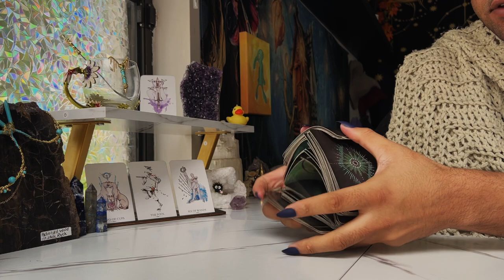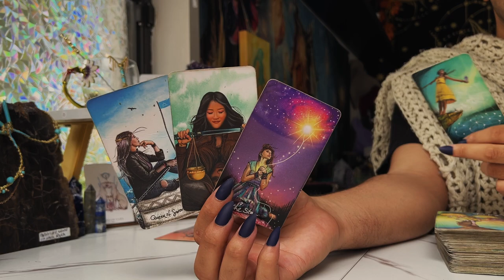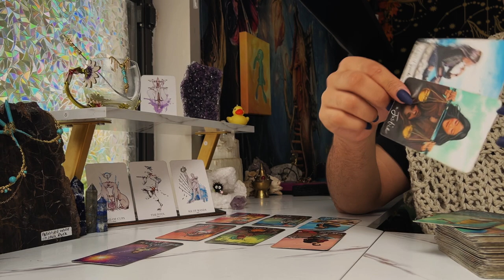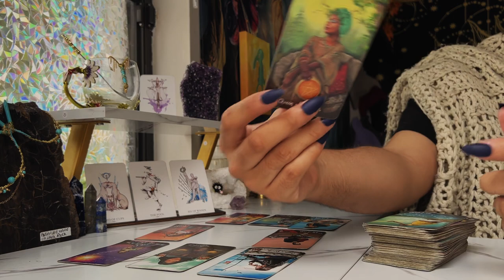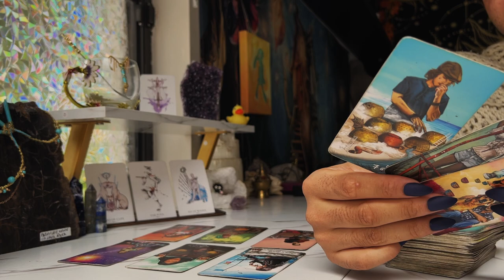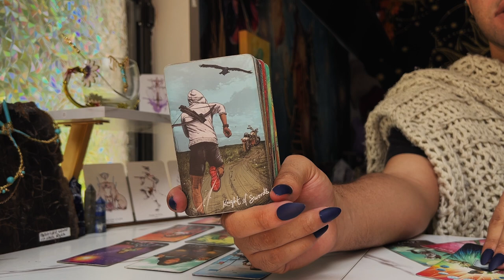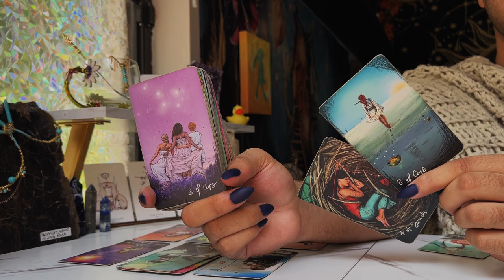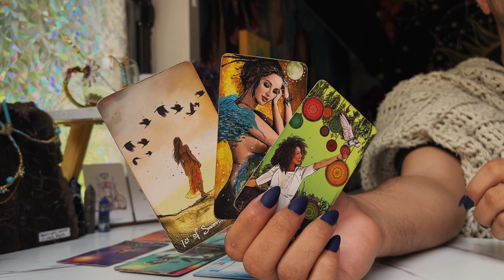Virgo ♍️ "CRITICAL! Powerful Information is Coming"JULY 25TH - 31ST Weekly Tarot Horoscope Reading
This is a weekly 2022 Tarot reading July for the Zodiac sign - Virgo for the week of July 2022. This weekly horoscope Virgo tarot reading covers the subjects of relationships & love, soulmate & twin flame connections, career, money & financial, and general overall tarot messages channeled from me & my spirit guides and ancestors. These weekly horoscope Virgo tarot readings also includes potential future predictions for Virgo. These weekly horoscope tarot messages are for ALL Virgos under the Sun, Moon, Rising & Venus zodiac signs for the week of July 2022

$SimplyVelca

🎵 Music Credits 🎶